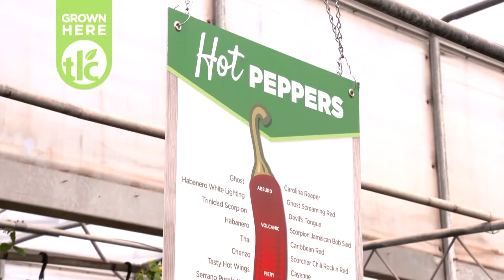In the Greenhouse | Vegetable Gardening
Ready for a garden-to-table summer? If you want to grow your own veggies, TLC should be your first stop. OKC's largest selection of tomato and pepper plants, plus melons, squash, cucumbers, and more!

Angela shows you what's In the Greenhouse for a season of salads!